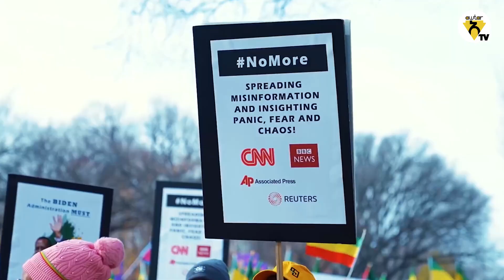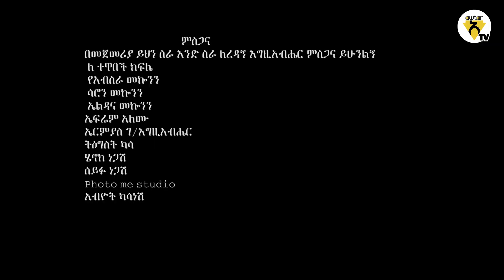Awtar Tv - Belachew Mekonnen | በላቸው መኮንን - NO MORE | በቃ - New Ethiopian Music Video 2022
Awtar is the first-ever Ethiopian Music App that allows music fans to access and purchase musical works anywhere, anytime; while protecting the copyright of everyone who got involved in creating the Music to benefit from their hard work.  us on:-Facebook